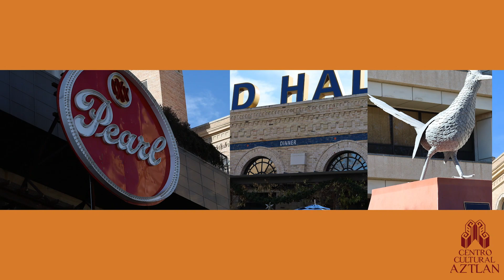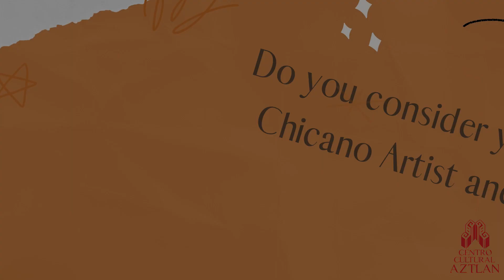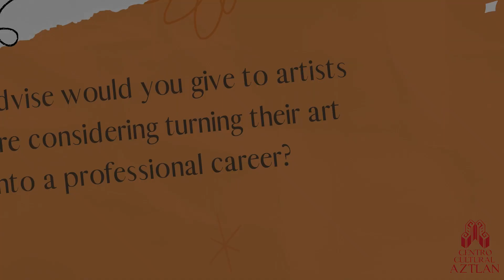Una Plática with Mauro de la tierra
Today, we are thrilled to present Mauro de la Tierra as part of our Una Plática series. Join us for this enlightening VIRTUAL interview, providing you with the opportunity to delve deeper into his story.
We extend an invitation for you to become a part of our ongoing series of oral history interviews, highlighting the talents of local, community-based artists. Tune in to these captivating interviews every Friday on our Facebook page and YouTube channel.